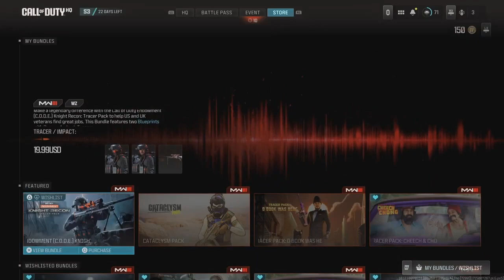Playing COD:MW3 Multiplayer After We Get Placed #2...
rage quit